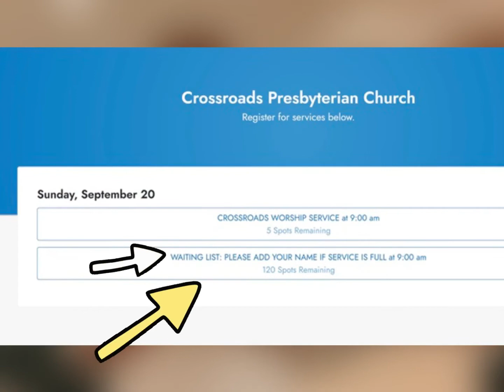Jump on the waiting list!